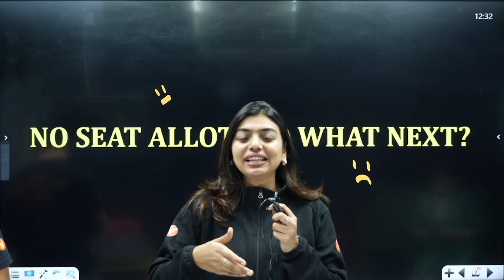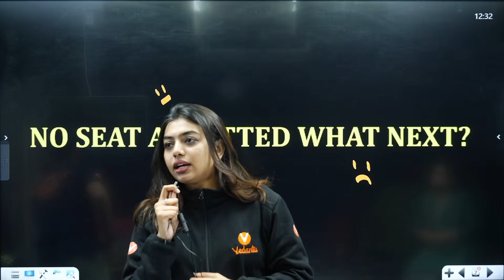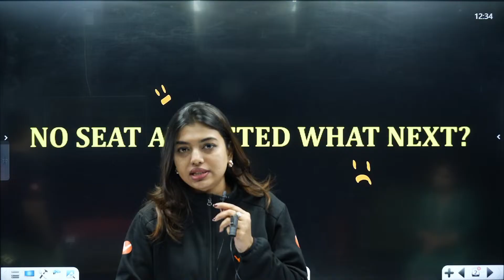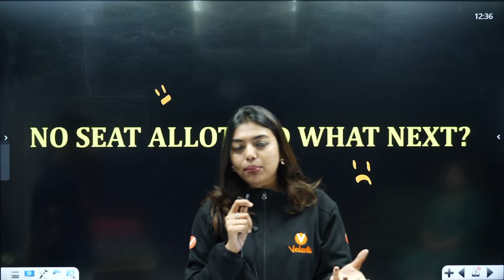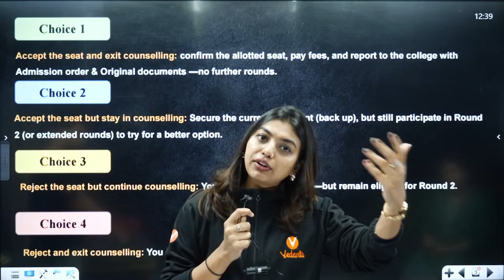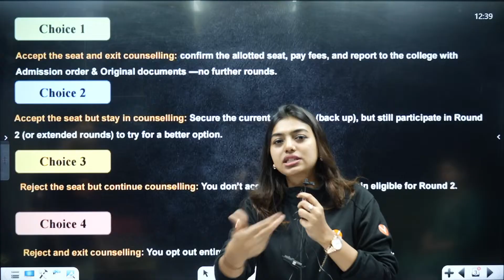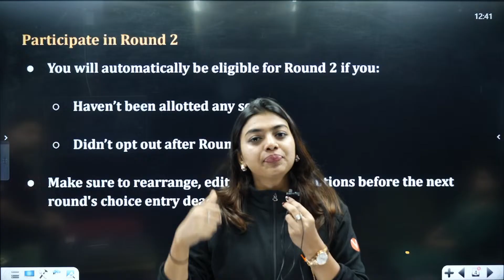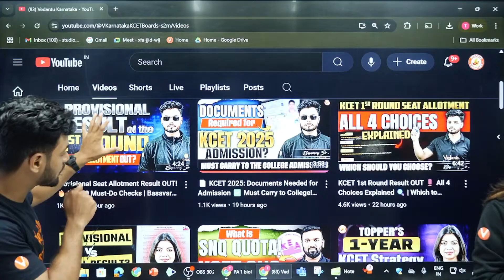⚠️ KCET Seat Allotment SHOCKER! 😱 No Seat? Don’t Make THIS Mistake ❌ | Must Watch!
🎓 KCET Seat Allotment 2025 Shocker!
Didn’t get a seat in the first round? 😥 Don't panic — but also don’t make this common mistake that could cost you your future admission! ❌